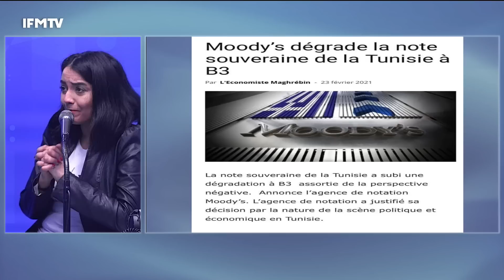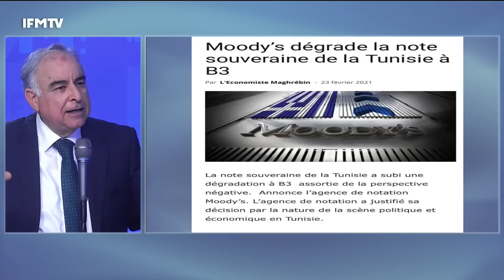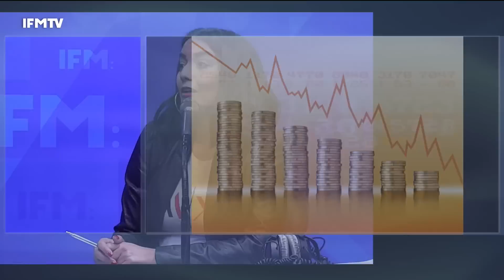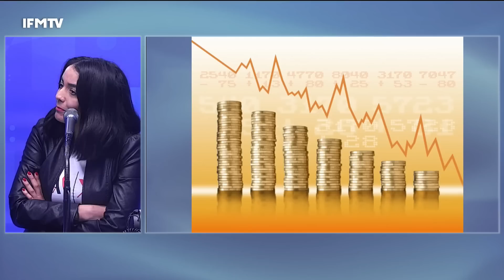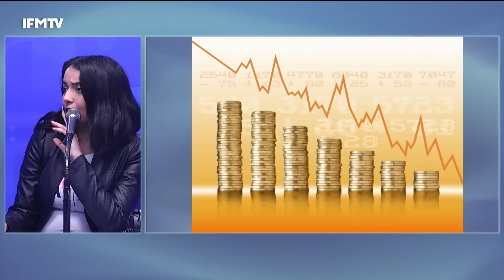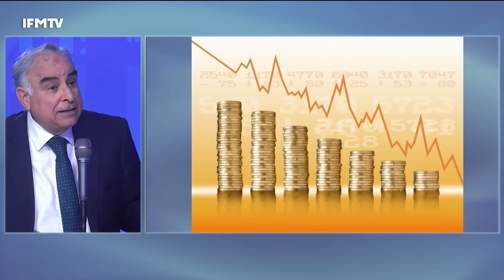عز الدين سعيدان: تم خفض تصنيفنا الإئتماني 8 مرات من 2011 للأسوأ